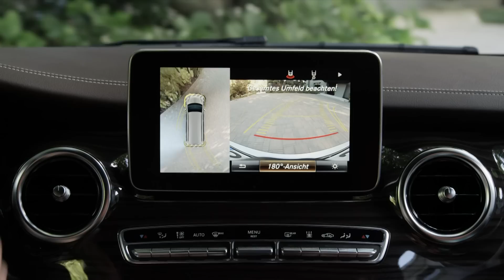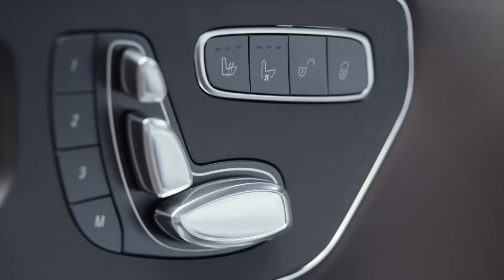Mercedes-Benz: The new V-Class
Driving scenes Part II - V250 BlueTEC AVANTGARDE